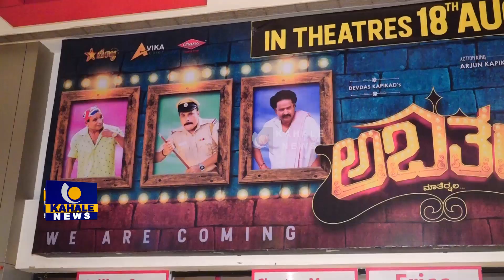ABATARA Tulu Movie Public Review Highlights | ಅಬತರ ತುಳು ಸಿನಿಮಾ - ಕಹಳೆ ನ್ಯೂಸ್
ABATARA Tulu Movie Public Review Highlights | Tulu Movie | ಅಬತರ ತುಳು ಸಿನಿಮಾದ ಪಬ್ಲಿಕ್ ರಿವ್ಯೂ - ಕಹಳೆ ನ್ಯೂಸ್